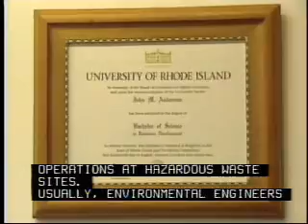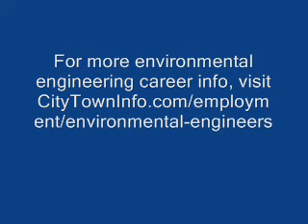Environmental Engineering Career Overview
Interested in becoming an environmental engineer? Watch this video to learn what a career as an environmental engineer is really like. Provides an overview of the day to day working life of an environmental engineer.